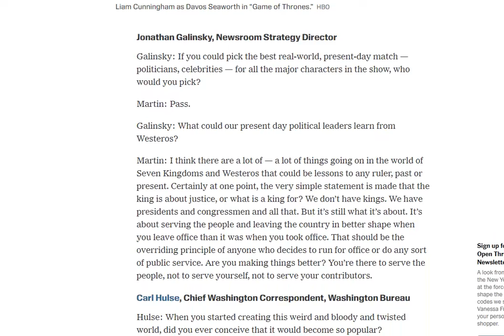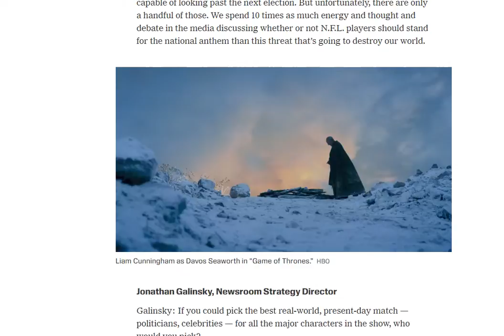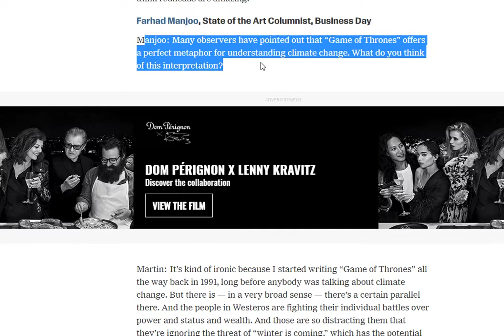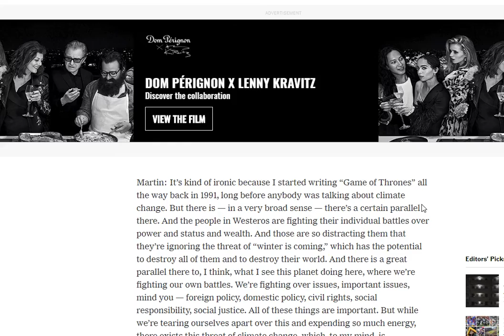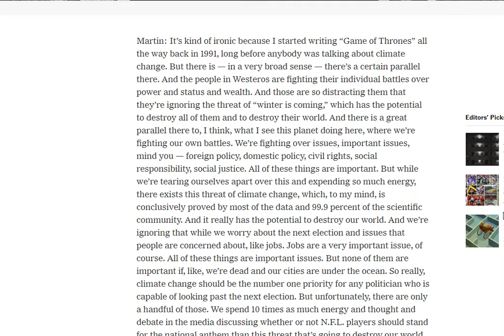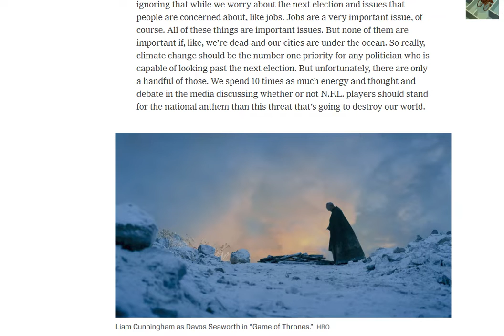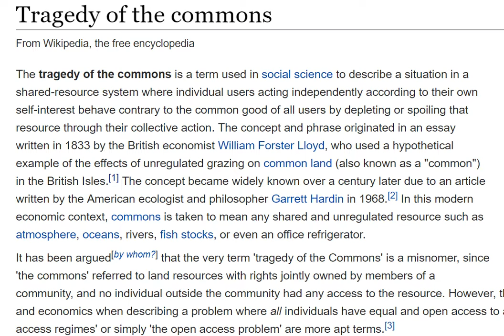What is Game of Thrones "Really" All About?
What is Game of Thrones "really" all about? That's a great question! And author George R.R. Martin has perhaps an even better answer for us.